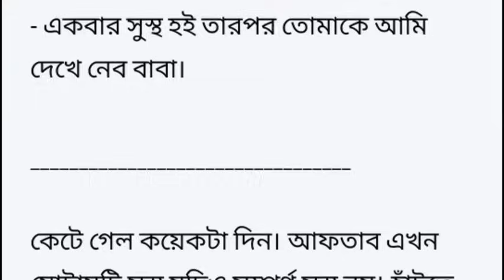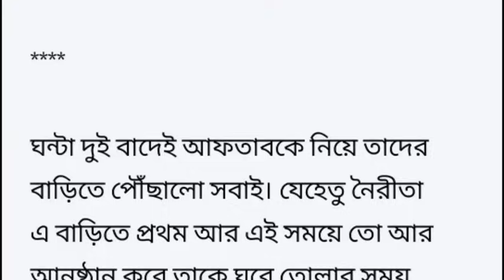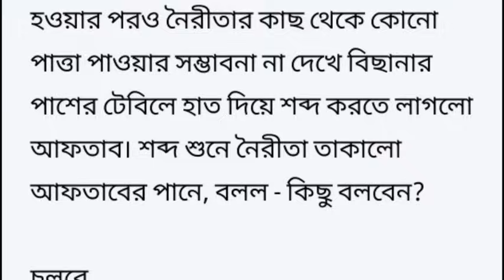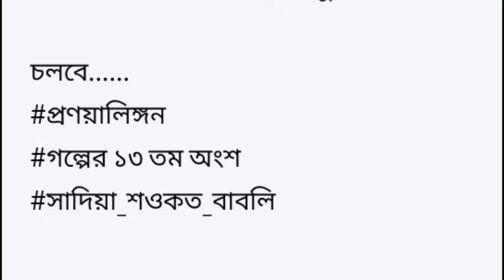প্রণয়ালিঙ্গন #১৩ তম অংশ গল্প Heart Touching story Bangla short story Romantic Story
লেখনীতে- সাদিয়া_শওকত_বাবলি
জীবনের গল্প